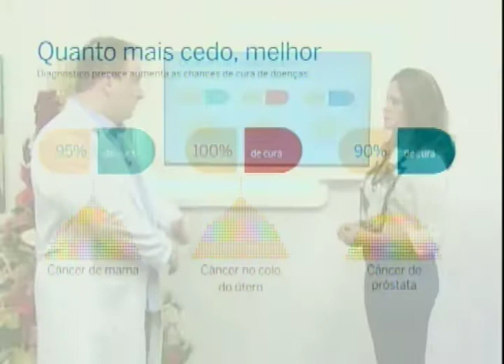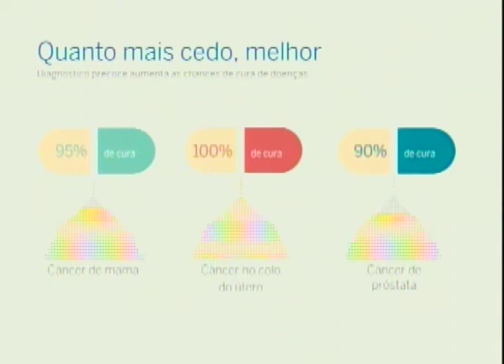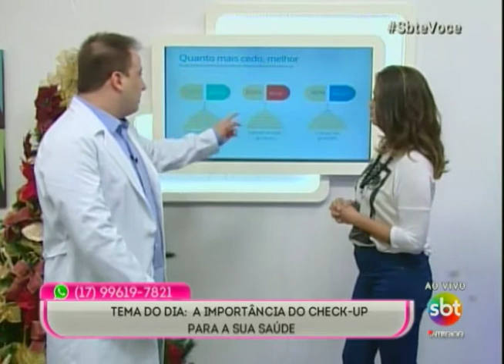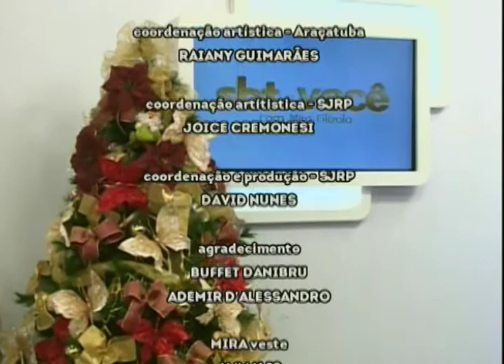SBT e Você 04/01/17 na íntegra | Check up Saúde